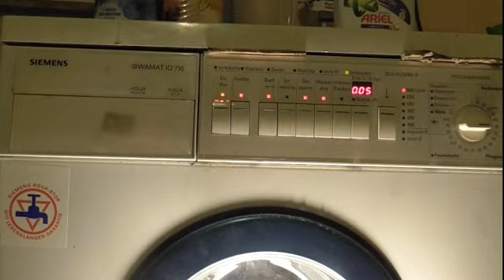Waschmaschine Siemens Siwamat iq 716 von 12.10.2022